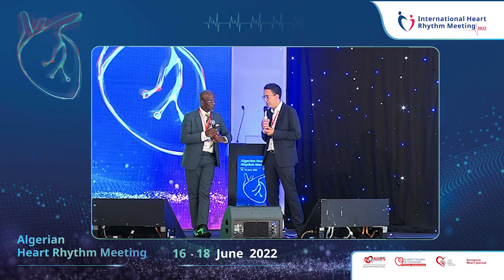𝗣𝗥𝗘𝗩𝗘𝗡𝗧𝗜𝗢𝗡 𝗘𝗧 𝗧𝗥𝗔𝗜𝗧𝗘𝗠𝗘𝗡𝗧 𝗗𝗘𝗦 𝗖𝗔𝗥𝗗𝗜𝗢𝗣𝗔𝗧𝗛𝗜𝗘𝗦 𝗣𝗔𝗥 𝗟𝗘𝗦 𝗔𝗡𝗧𝗜𝗖𝗢𝗔𝗚𝗨𝗟𝗔𝗡𝗧𝗦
La prévention des accidents vasculaires cérébraux (AVC) et les maladies thromboemboliques veineuses (MTEV) que sont les phlébites et les embolies pulmonaires, ainsi que le traitement curatif des MTEV nécessitent l'utilisant de fluidifiants du sang appelés anticoagulants.
Le passage des vieux AVK (anti-vitamine K) aux "nouveaux" anticoagulants oraux direct (AOD) a simplifié la vie des malades et des soignants.
Le coût de ces nouveaux traitements est un facteur limitant leur expansion dans le marché africain, bien que des progrès significatifs sont observés.
Lors de la session commune avec l'EUROPEAN HEART JOURNAL au congrès de la Société Algérienne de Rythmologie, il a été discuté de l'état des lieux de cette thérapeutique dans le monde en général, et en Afrique principalement.
Le Dr Walid AMARA et moi revenons sur cette actualité cardiologique.